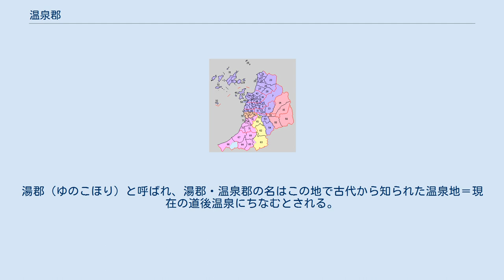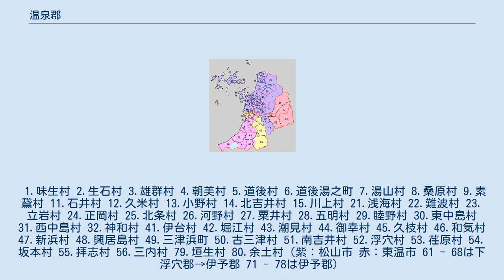温泉郡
愛媛県の郡_(消滅)
愛媛県温泉郡の位置（水色：後に他郡から編入した区域） 温泉郡（おんせんぐん）は、愛媛県（伊予国）にあった郡。
 ほぼ現在の松山市中心部にあたる領域を郡域とする。
古代には久味国造が設置された。
湯郡（ゆのこほり）と呼ばれ、湯郡・温泉郡の名はこの地で古代から知られた温泉地＝現在の道後温泉にちなむとされる。
 1.味生村 2.生石村 3.雄群村 4.朝美村 5.道後村 6.道後湯之町 7.湯山村 8.桑原村 9.素鵞村 11.石井村 12.久米村 13.小野村 14.北吉井村 15.川上村 21.浅海村 22.難波村 23.立岩村 24.正岡村 25.北条村 26.河野村 27.粟井村 28.五明村 29.睦野村 30.東中島村 31.西中島村 32.神和村 41.伊台村 42.堀江村 43.潮見村 44.御幸村 45.久枝村 46.和気村 47.新浜村 48.興居島村 49.三津浜町 50.古三津村 51.南吉井村 52.浮穴村 53.荏原村 54.坂本村 55.拝志村 56.三内村 79.垣生村 80.余土村（紫：松山市 赤：東温市 61 - 68は下浮穴郡→伊予郡 71 - 78は伊予郡）